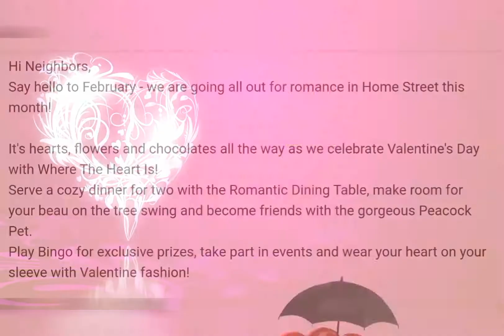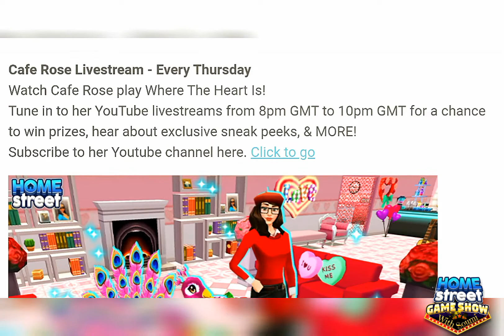VIP UPDATES. ❤️ WHERE THE HEART IS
🥰Hi Neighbors,
Say hello to February - we are going all out for romance in Home Street this month!

It's hearts,❤️ flowers🌹 and chocolates 🍫all the way as we celebrate Valentine's Day💕 with Where The Heart Is!💖
Serve a cozy dinner for two with the Romantic Dining Table, make room for your beau on the tree swing and become friends with the gorgeous Peacock Pet.
Play Bingo for exclusive prizes, take part in events and wear your heart on your sleeve with Valentine fashion!
Important Dates

Tue Feb 9 - Where The Heart Is decor in shops
Thu Feb 11 - Where The Heart Is Token Event start
Mon Feb 15 - Where The Heart Is Token Event end
Thu Feb 18 - Where The Heart Is Bingo start
Mon Feb 22 - Where The Heart Is Bingo end
Thu Feb 25 - Where The Heart Is Neighborhood event & story start
Mon Mar 1 - Where The Heart Is Neighborhood event & story  end
Tue Mar 2 - Where The Heart Is decor leaves shops

Where The Heart Is - Feb 9th - Mar 2nd
Home Sweet Home is Where The Heart Is on Valentine's day! Decorate with romantic wallpapers, heart shaped furniture, balloons, neon signs and flowers!

Where The Heart Is Pets and Functional Items - Feb 9th - Mar 2nd
Dine in style with the Romantic Table for two, cozy up with someone special on the Romantic Swing Seat and adopt one or more of three adorable pets that are guaranteed to melt your heart!
There's also a mystery item that will ensure your heart goes on... and on!
Where The Heart Is Clothing - Feb 9th - Mar 2nd
Win the heart of your beau with the Where The Heart Is romantic clothing collection - from sequins to tuxedos, you can certainly dress to impress on Valentine's Day!
Where The Heart Is event
Round up the neighbors and put your heart and soul into the Where The Heart Is Neighborhood Event!

Workstations: Order Board, Planning Board, Hearty Cupcake Stand, Haulin' Hearts Truck

Products: Poem, Party Crafts, Love, Glitter, Champagne, Chocolate, Valentine's Card, Valentine Cupcakes, Chocolate Strawberries, Picnic Basket, Chocolate Cake, Cute Teddybear, Romantic Painting

Where The Heart Is Story - Feb 25th - Mar 1st
Play the Where The Heart Is story and win some great decorations and prizes including the pretty Valentine Wreath!